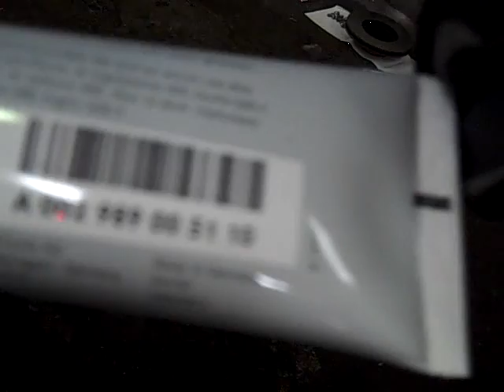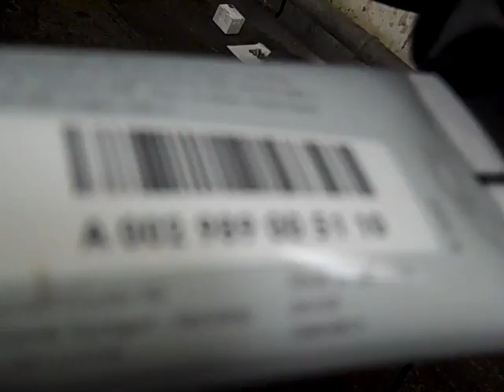Radlager neu Mercedes CL 500 (W140): PART 1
Wechsel des vorderen Radlagers bei einem Mercedes CL 500 der Baureihe 140
[engl: change wheel bearing]